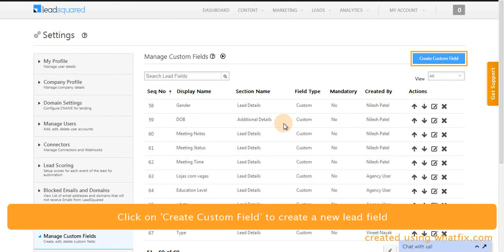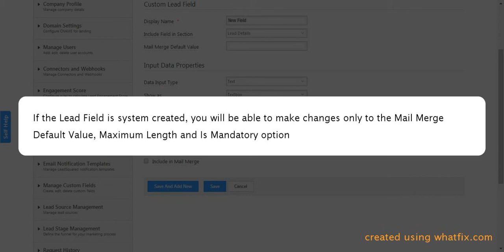How to create custom fields in LeadSquared?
You use this procedure to create new or custom lead fields. If your business needs to capture additional lead information that is not fulfilled by default fields then you can create custom Lead fields